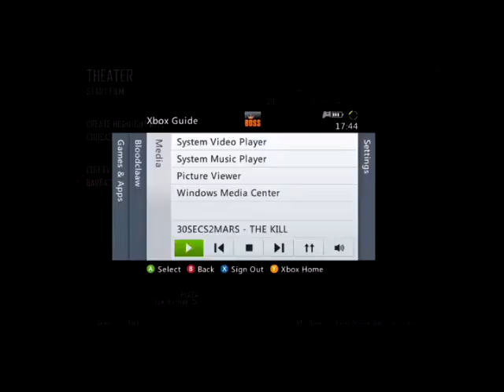Blackops 2 - 45-14